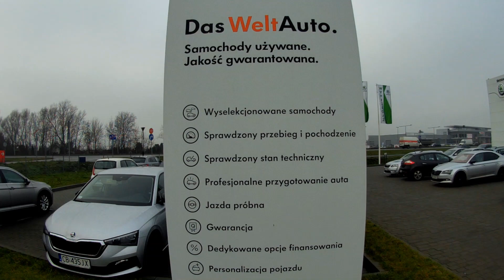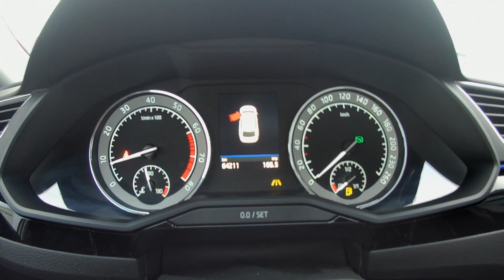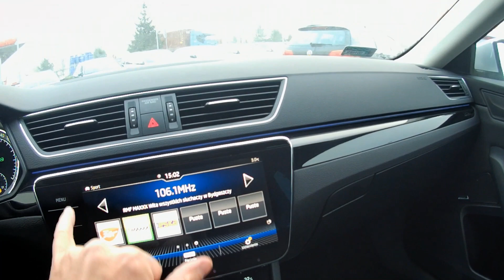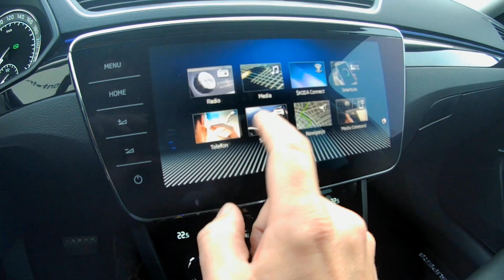Škoda Superb III 2.0TSI 4x4 L&K DSG 2017, 64tys przeb. 280KM